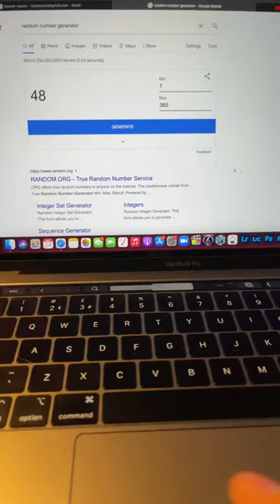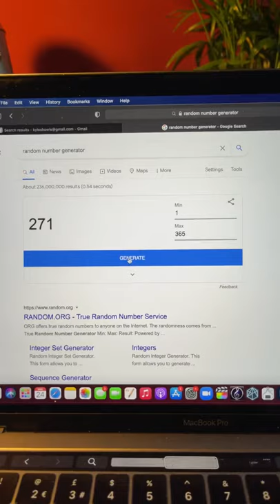Blair Digital Chanter giveaway- and the winner is…. Stephanie Millward! 🥳